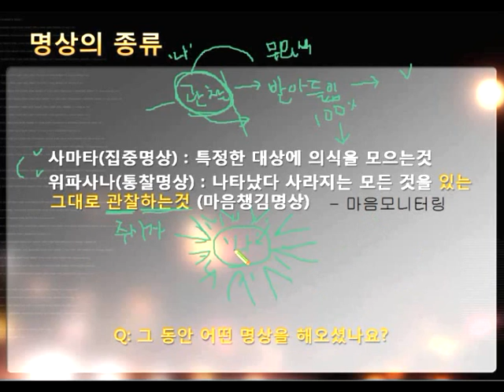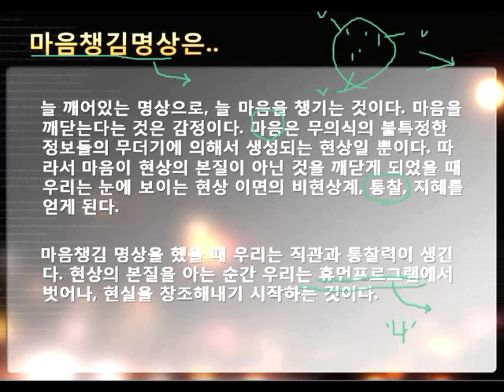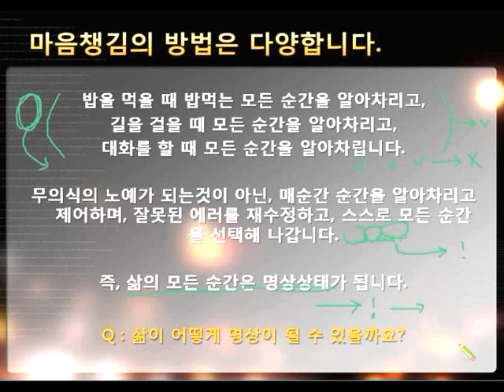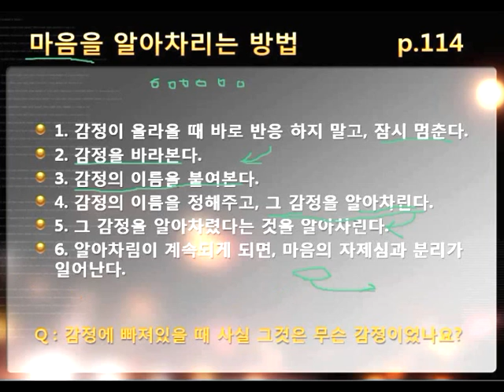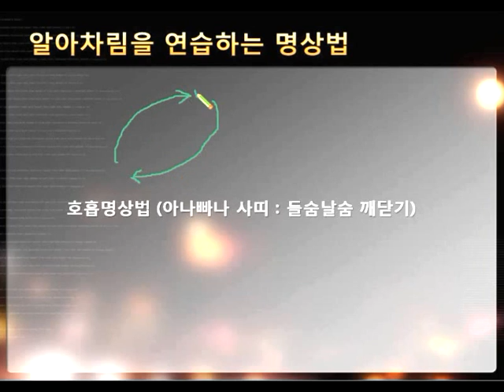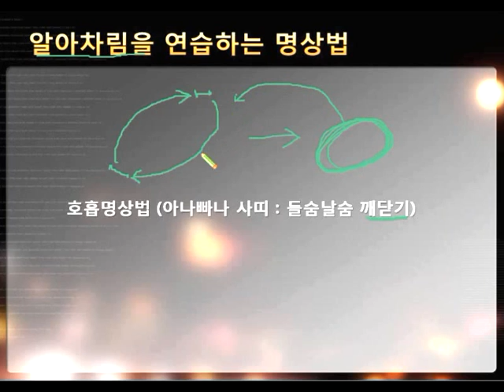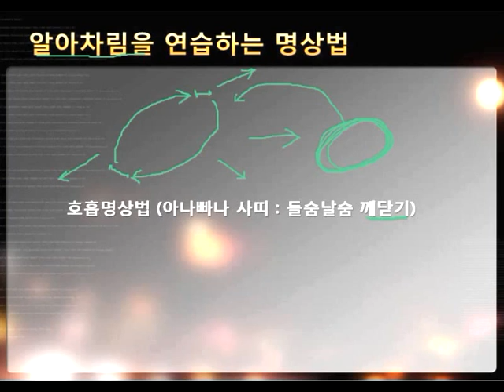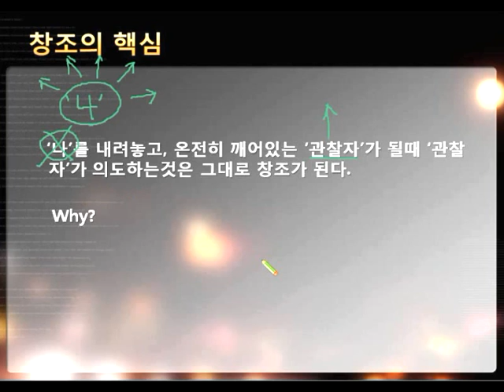제로시스템 강의 - 자가정보수정시스템 - 알아차림1_3